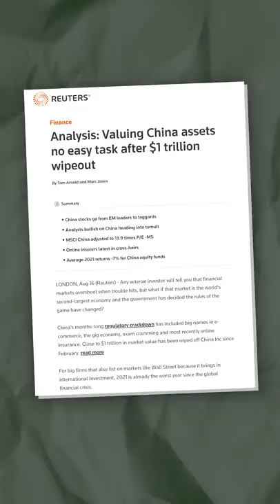How Tutors Caused The Trillion Dollar Market Crash in China - How Money Works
How have academic tutors crashed one of the biggest financial markets in the world?

The Shanghai Stock exchange, China’s equivalent of the New York stock exchange has lost over a trillion dollars in value since the start of 2021 and everybody seems to be blaming… tutors?

Like, what the?

Well you see the Chinese government recently decided that they did not like tutoring companies operating to give rich children who could afford their services an unfair advantage in nation wide exams like the Gaokao.

The Gaokao is basically the Chinese equivalent of the SAT’s and it’s unbelievably competitive, so these tutoring companies are surprisingly big businesses. But because of the perceived inequality the Chinese government intervened and mandated that all tutoring companies must be run as not-for-profits.

It was hoped that this would open these services up to poorer children, but instead is basically just crushed the entire industry.

This heavy-handed government intervention has investors worried that the businesses they are invested in might be next so they have sold up en mass, tanking the stock market.